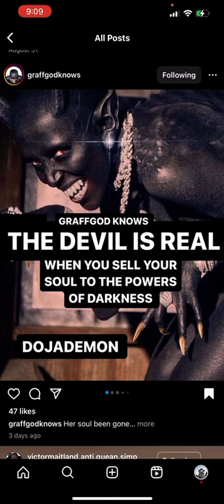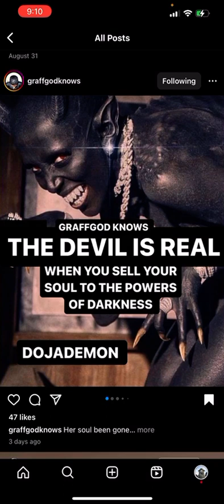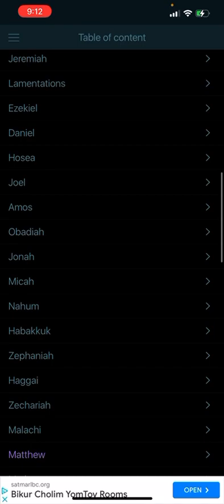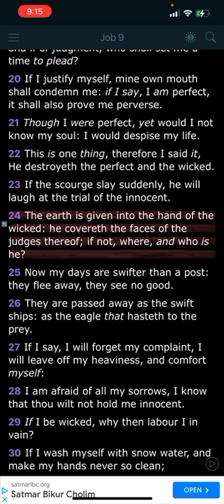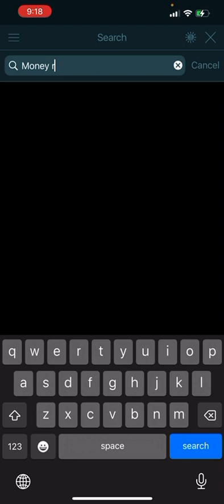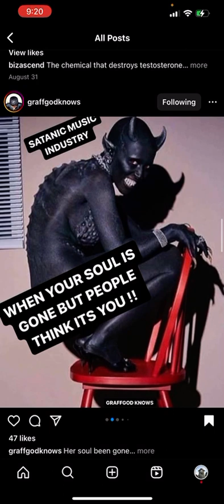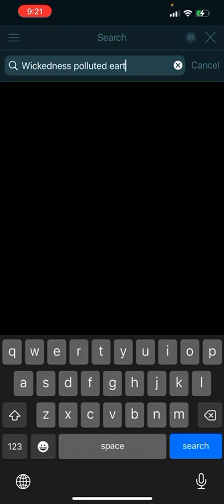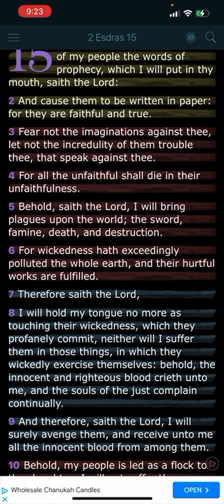Doja Cat Being Used By Esau Satan Being Promoted To The World By Jake